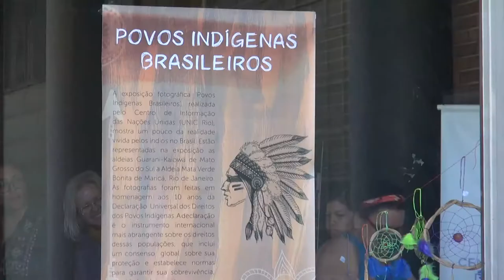Evento no Rio debate direitos dos povos indígenas dez anos após declaração da ONU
Promovido pelo Centro de Informação das Nações Unidas no Brasil (UNIC Rio) no Museu de Arte Moderna (MAM), o encontro reuniu especialistas e representantes da comunidade indígena de várias partes do Brasil. Convidados debaterem o documentário “Guarani e Kaiowá: pelo direito de viver no Tekoha”, gravado em aldeias indígenas do centro-oeste do país.

No dia 13 de setembro foram marcados os dez anos da Declaração das Nações Unidas sobre os Direitos dos Povos Indígenas. Detalhes

(Foto de capa do vídeo: UNIC Rio/Gustavo Barreto)